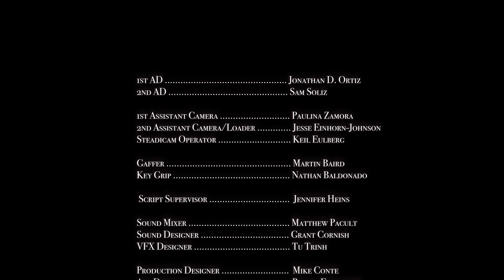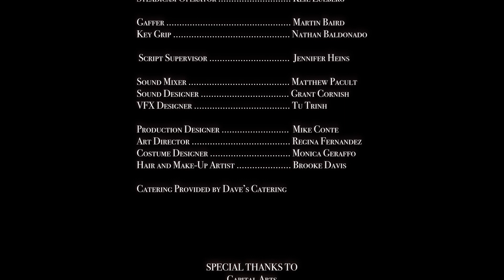A Light Once There - A short film about a mass shooter in the aftermath of the tragic event.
A Light Once There is a sister film to HOPE. It follows the relationship of a brother and sister in the aftermath of the brother committing a mass shooting. It is loosely based on the aftermath of the Parkland mass shooting, in which the shooter talks to his sibling in an interrogation room after the tragedy.

My hope is that the film shines a light on the human side and encourages an empathy for every side of the people/circumstances involved. I believe these tragedies and mental breakdowns don't arise from a vacuum, and if we can find the source of why, perhaps the problem can slowly be solved.

In all of my research, the common thread that I have found is that there is a massive placement of value of EGO in the shooters, combined with some fundamental brain/mental health breaks. In America, ego/success/fame/attention has become the most significant value, and on one end that value sees immense pleasure and power, and on the other end, a breakdown of disillusionment and hatred that seeks revenge. I believe that everyone has their own struggle with ego(the image of one's self and what one "should" or "should not" be), and that this problem is not only within violent or "evil" people, but rather is a present battle within all of us.

After the tragedy in Uvalde, Texas, I know and feel the suffering such events can cause, and every time it happens, feel completely helpless and at a loss as to how to help. I felt compelled to share this and hope that it brings some kind of light and hope to someone else out there.

The films cast includes the amazing actors Kendal Rae and Diego Josef,  who all gave so much heart and energy to the story.